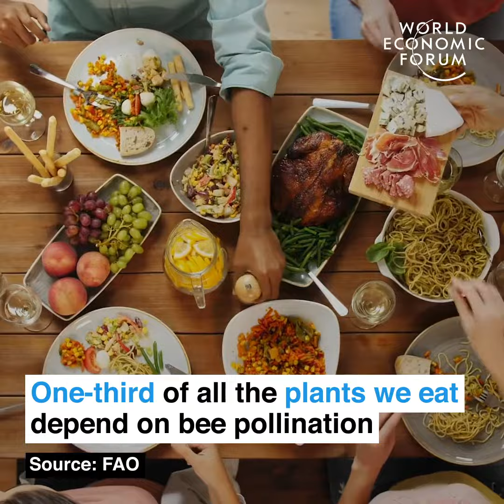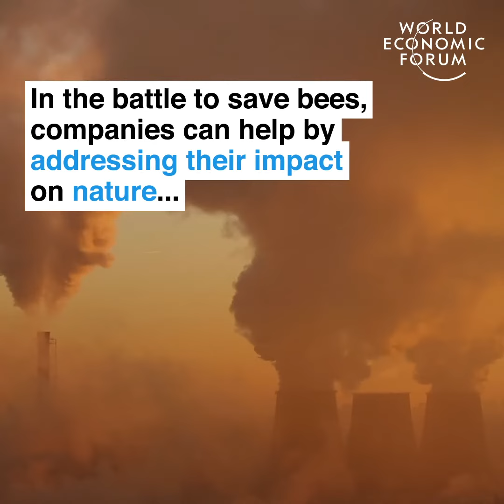A real buzz around this life-saving innovation